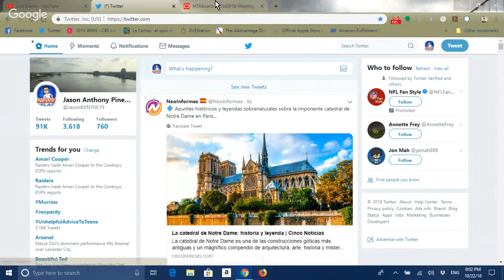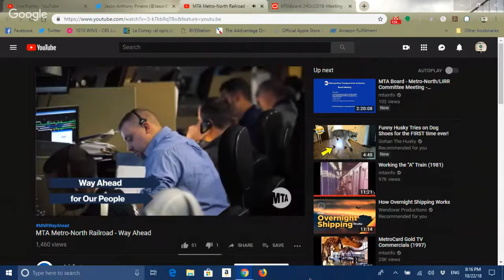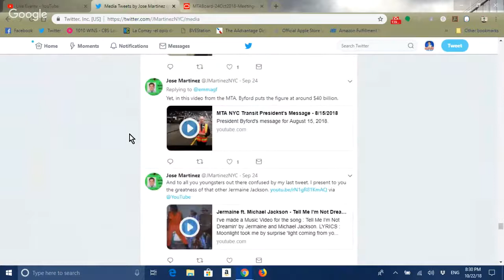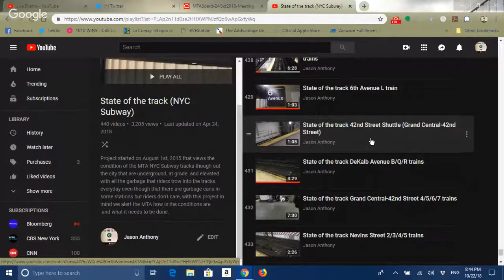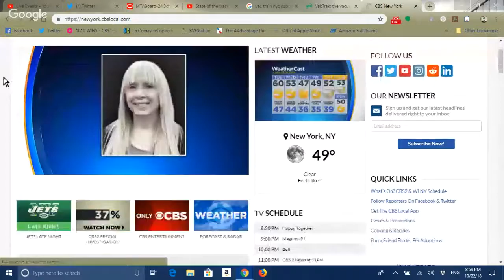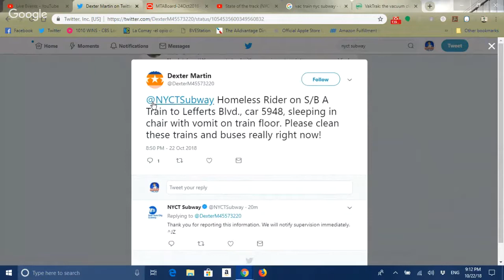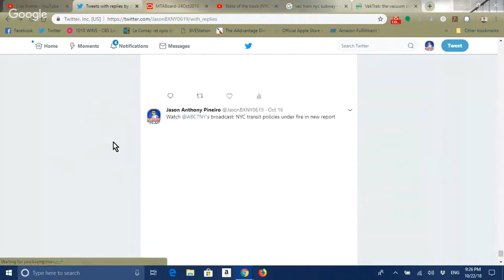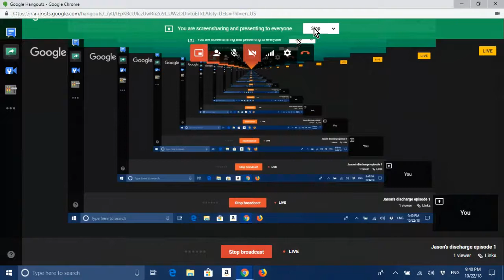Jason's discharge episode 1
In this 1st episode we will discuss what occurred in the MTA committee meetings this morning/afternoon in Lower Manhattan at 2 Broadway, a certain public speaker makes the most cynical speech ever & a news reporter ignores